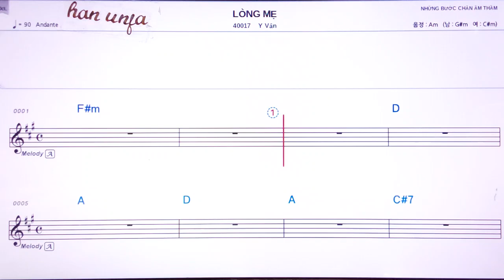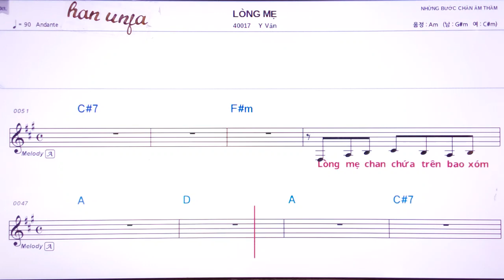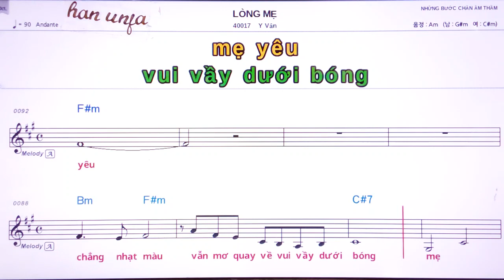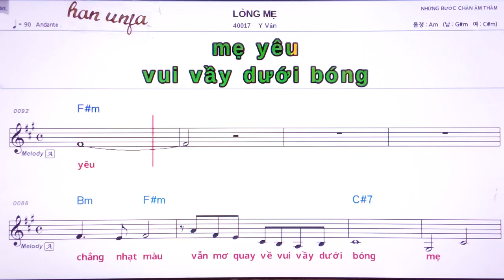💖LONG ME/ Y Vian 👍MR,가라오케 악보 코드 가사 ,Karaoke반주🌹